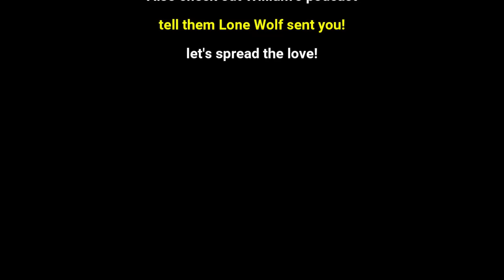William Montgomery: Black Voice #1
What you have been waiting for is finally here!

William Montgomery, David Lucas, Hans Kim, Matthew Muehling, John Deas, D Madness, Michael A. Gonzales, Jules Durel, Yoni, Tony Hinchcliffe, Brian Redban

TIMESTAMPS:
0:00 - #559 - GARY CLARK JR.
0:33 - #556 - JAKE SHIELDS + BRIAN SIMPSON
0:56 - #557 - H. FOLEY + KEVIN RYAN
1:14 - #568 - ERIK GRIFFIN
1:36 - #578 - DAVE ATTELL + GREG FITZSIMMONS + IAN FIDANCE
1:49 - #581 - DAVE ATTELL + IAN FIDANCE + ERIK GRIFFIN
2:22 - #582 - BIG JAY OAKERSON + LUIS J GOMEZ + DAVE SMITH
2:45 - #584 - RYAN LONG + CHRIS FAGA
3:37 - #587 - KURT METZGER
4:10 - #592 - JOE ROGAN + JESSIE JOHNSON
4:32 - #593 - ANDREW SANTINO + IAN EDWARDS + KIM CONGDON + SARA WEINSHANK
5:36 - #594 - ADAM RAY + JOE DEROSA
5:55 - #592 - JOE ROGAN + JESSIE JOHNSON